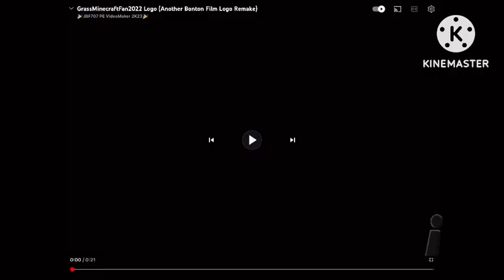Liylumbia/GrassMinecraftFan2022/Art Squad Painter Glass/Wesley Vianen Pictures/OAGMINATION (2003)